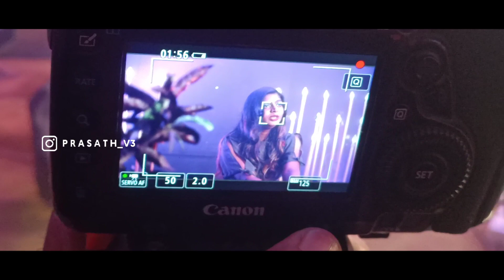ISAIVANI NEW COVER SONG MAKING VIDEO | GANA ISAIVANI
☝️☝️ Cover Song Link  ☝️☝️

We Are Here To Promote Your Local Businesses, We'll Make A Video Of Your Business And Publish It.

We Have Camera, Studio And Also We Do Album Song , Editing, SO If You Are In Need

உங்கள் உள்ளூர் வணிகங்களை விளம்பரப்படுத்த நாங்கள் இங்கு வந்துள்ளோம், உங்கள் வணிகத்தின் வீடியோவை உருவாக்கி அதை வெளியிடுவோம்.

எங்களிடம் கேமரா, ஸ்டுடியோ உள்ளது, மேலும் நாங்கள் ஆல்பம் பாடல், எடிட்டிங்,  உங்களுக்கு தேவைப்பட்டால் செய்கிறோம்